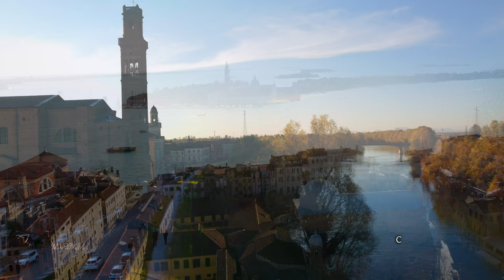ITALY Italia 🇮🇹 4K | 2 Hour Aerial Drone Film with Calming Piano Relaxation Music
Italy is a country in Southern Europe with a population of 60 million. The capital is the eternal city of Roma (Roma). In this video the northern Italian regions of Veneto, Friuli Venezia Giulia and Piemonte were filmed.

Downloading and using excerpts or entire videos of my channel is forbidden. It is allowed to embed the original video link in your written blogs and websites with reference to the original Youtube source of my videos. It is not allowed to broadcast (parts of) the video or to play it in the (background of a) studio.